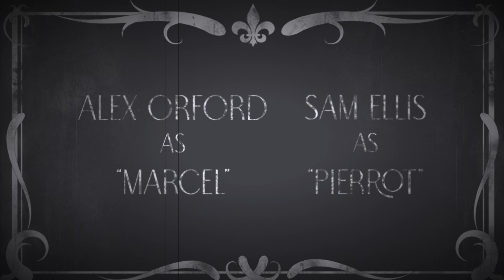Unspeakable Things | Short Film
A good mime is targeted by an evil mime, who possess the power to manifest real invisible objects.